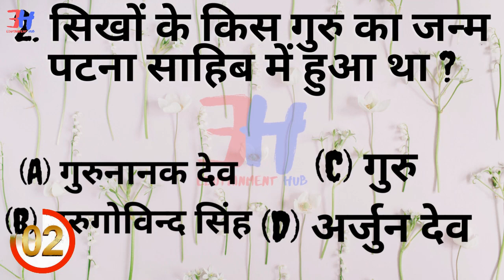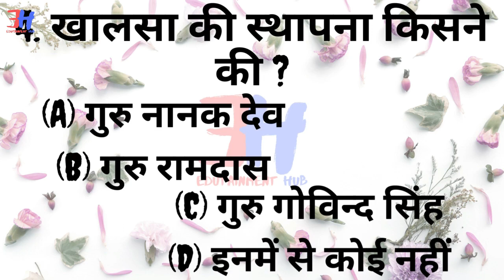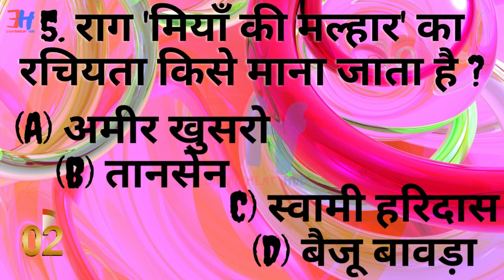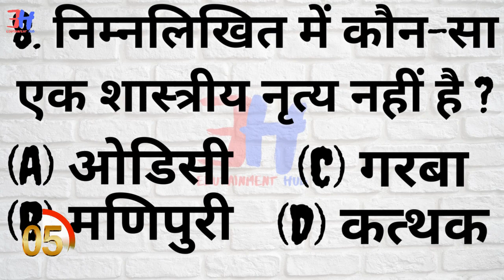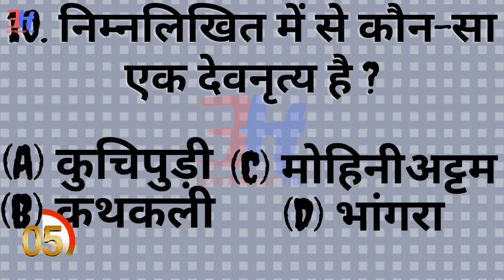G.K. QUESTION & ANSWER (09-dec.)